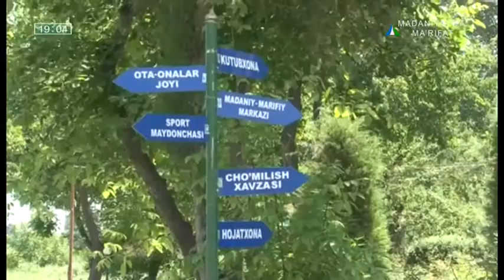Temiryo`l institutida bitiruvchilarga diplom topshirildi | Madaniyat yangiliklari [04.07.2018]